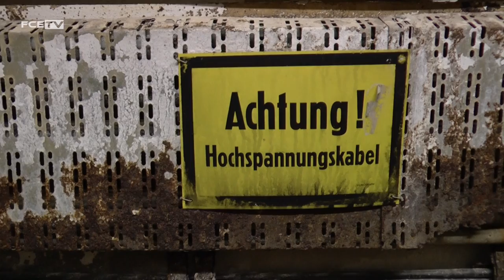Fotoshooting Besucherbergwerk Pöhla 26.02.2015